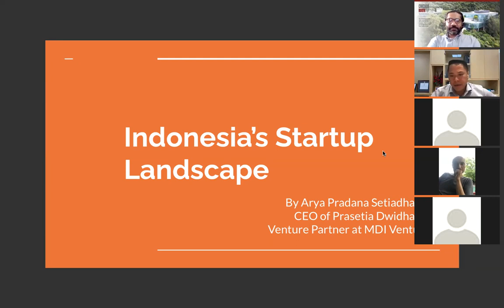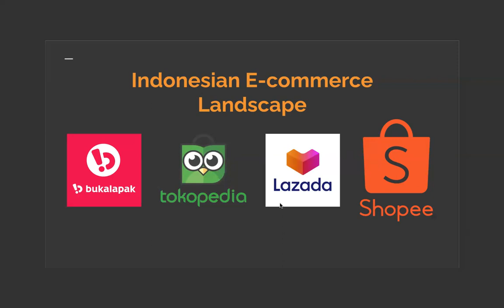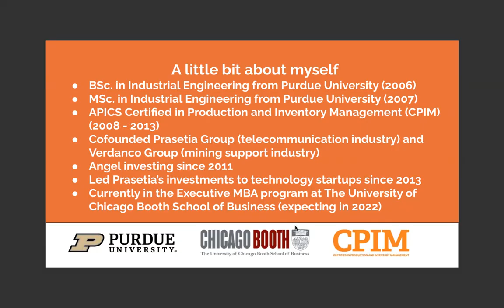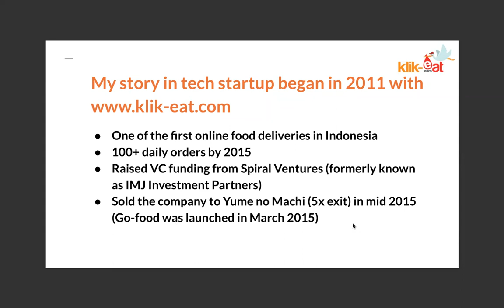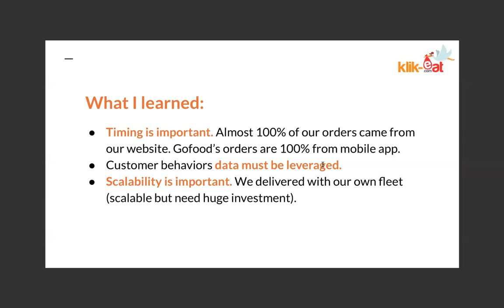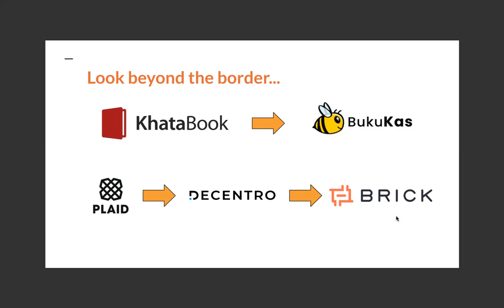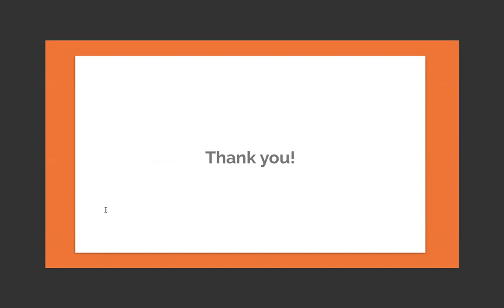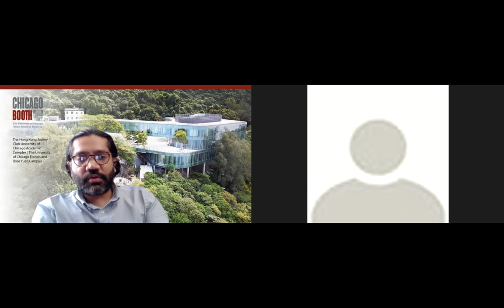A Fireside Chat with Arya Setiadharma, CEO & Founder, PT Prasetia Dwidharma, Indonesian Venture Fund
Arya Setiadharma spoke about his journey from an operator to VC, the current startup landscape of Indonesia, parallels with the Pakistani tech ecosystem, and lessons for Pakistani entrepreneurs and investors.

Guest Bio
Arya Setiadharma is the founder and CEO of PT Prasetia Dwidharma, a company established in 2008 to provide consultancy to the telecommunication infrastructure industry and has branched out to investment in the technology industry. Prasetia Dwidharma has invested in 65+ startups in Indonesia, 20+ startups in Southeast Asia, and 15+ startups in the US.

Moderator Bio
Farrukh A. is a Sr. Strategy and Sales Manager driving 5G Networks Sales, and Key Account Management towards the US’s tier-1 wireless carriers. Previously, he has led business development and after-sale deployments of LTE, 3G, and 2G networks across the globe. Farrukh holds a Bachelor of Engineering from UET, Lahore; and is in the second year of the Executive MBA Program at the University of Chicago, Booth School of Business.